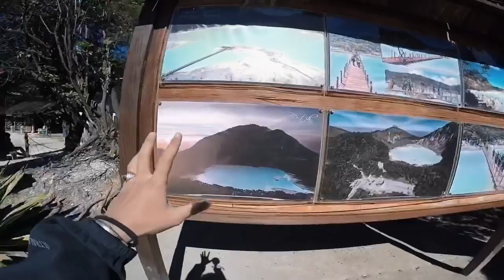AYUK KE SINI ? Kawah putih CIWIDEY ‼️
Post lagi di tempat wisata yak ges heheheh
Ges aku berterimakasih kepada sausara saudara vespa di cimahi (bovves _scoot) dan yang lain telah di repotin sama dekjaw hehehe , di tunggu kalian semua di aceh ges ! 🙏🏻🙏🏻
Selamat menonton

Terimkasih semoga kalian selalu sehat semua ges 🙏🏻